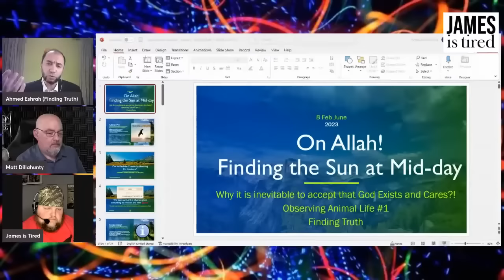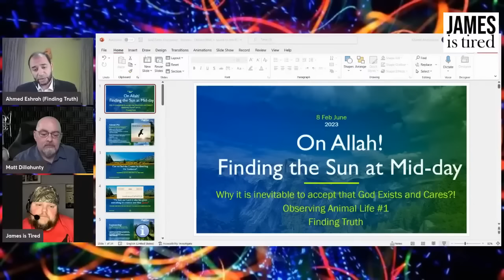Matt Dillahunty debate on: Does God Exist?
I debate with Matt Dillahunty on the question "Does God Exist?"
Was live on @JamesisTired with Matt Dillahunty who is the host of @TheAtheistExperience and @SansDeity, and I believe I made a clear case for God, that is obvious to the scientist, the commoner and observable by the layman.

Watch and let me know what you think.

I am also considering to make a live debate review about it...